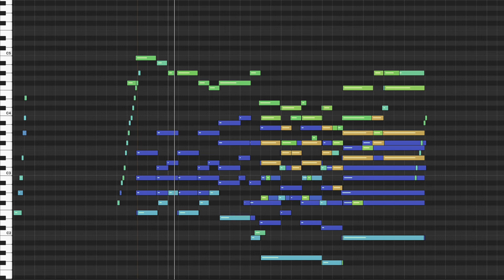Writing Music | Dimitris Dodoras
This is the story of how everything around you can spark your creativity along with a "behind the music".